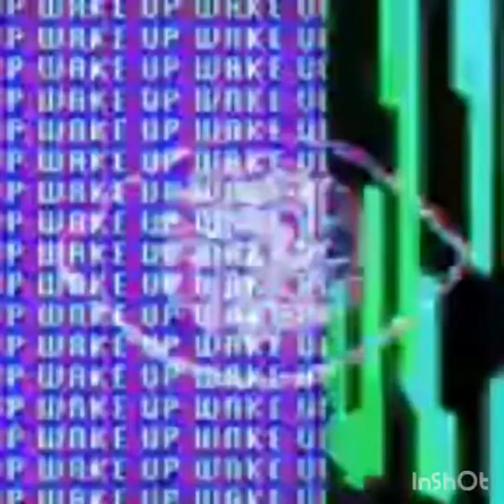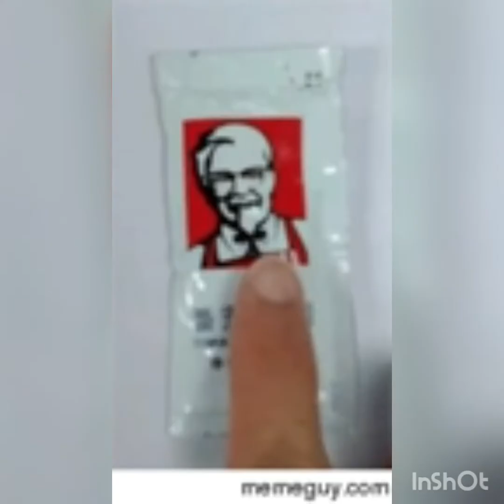littoral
Elb z